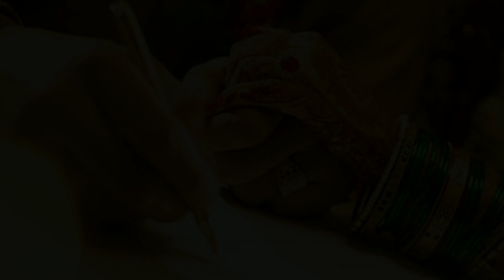Special Marriage Act, 1954 | CMLA